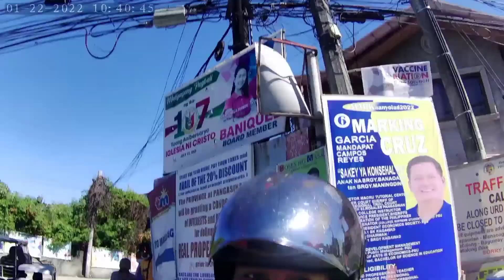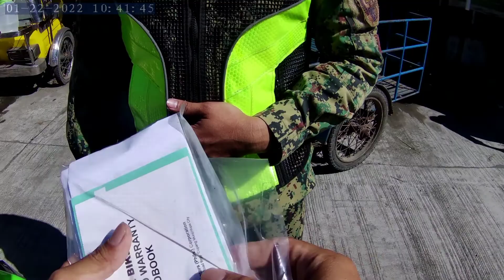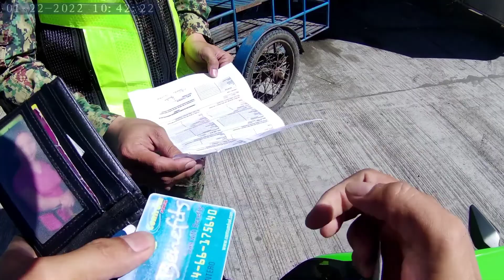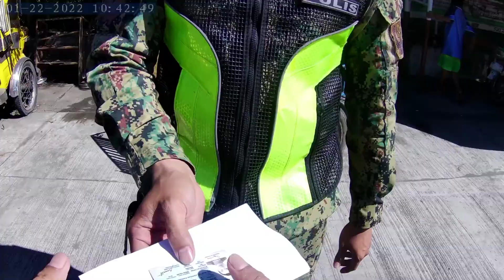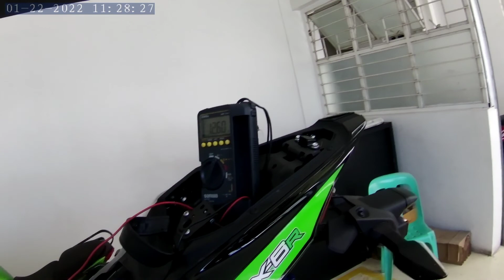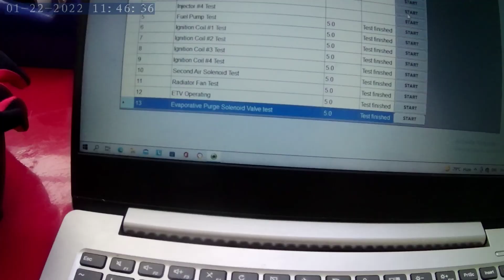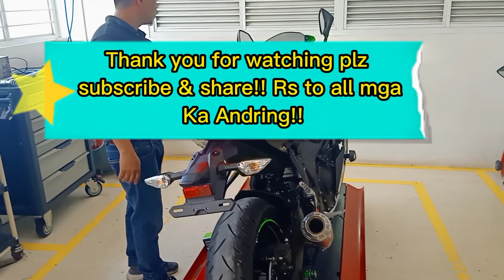Nagulat ako hinabol ako ng lespu!!!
change oil
Solo ride